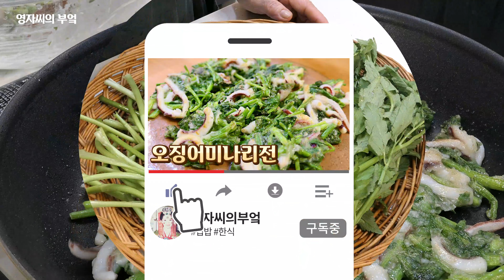미나리요리, 오징어미나리전 | 봄제철요리 향긋한 미나리 요리, 오징어전, 미나리전 | 영자씨의 부엌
세상에서 가장 따스한 맛을 만들어 내는 영자씨의 부엌에 오신 것을 환영합니다.
오늘 소개해 드릴 음식은 미나리전 오징어미나리전 입니다.
재료 및 레시피
① 미나리 200g
② 오징어 1/2마리
③ 밀가루 100g
④ 물 100mL
⑤ 식초 약간 (미나리세척용)
⑥ 소금 약간
영자씨와 더욱 가까워지세요!